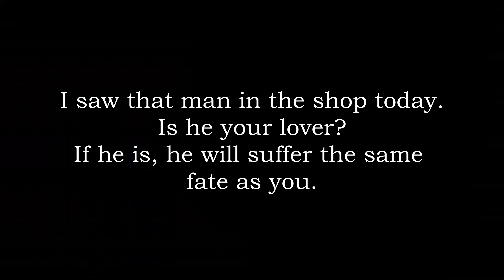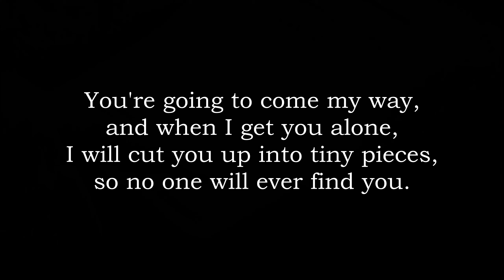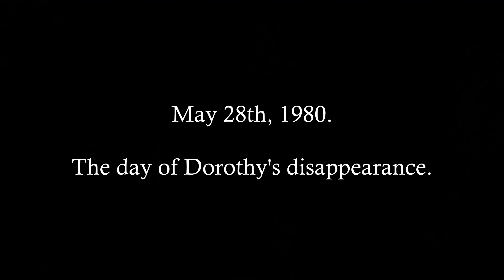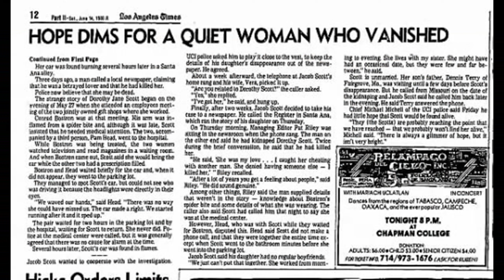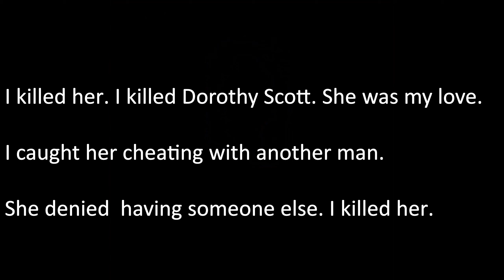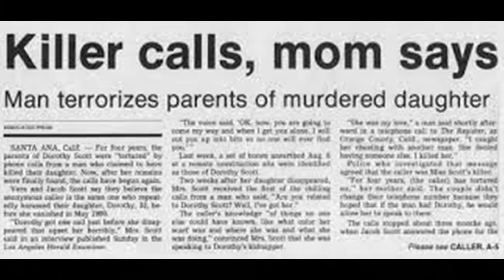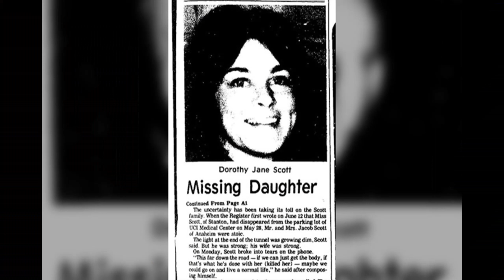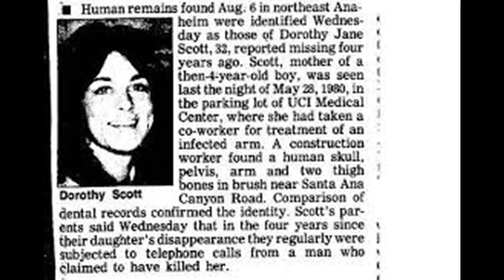The CREEPY CALLER and Dorothy Jane Scott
The extremely strange disappearance of Dorothy Jane Scott, which occurred in May of 1980 in California. After receiving numerous creepy calls, things, unfortunately, don't end well for 32- year-old Dorothy Jane Scott.

We upload consistently on a weekly basis. Your support is greatly appreciated.

Credits to:

CO.AG MUSIC

Composer: Whitesand (Martynas Lau)
Year: 2018
Title: My Spirit Is Free